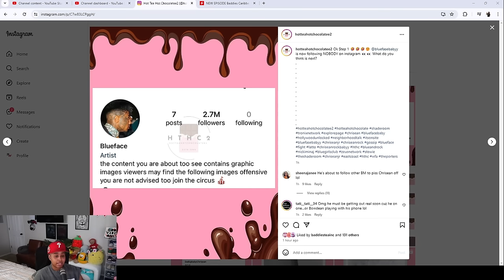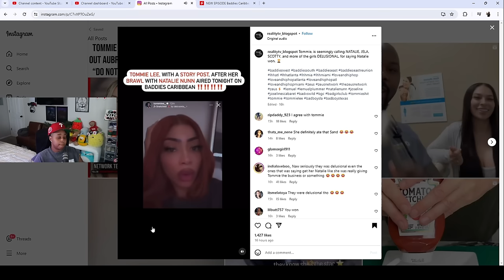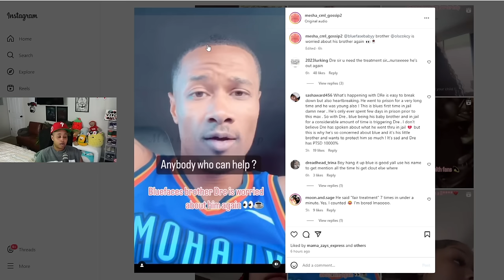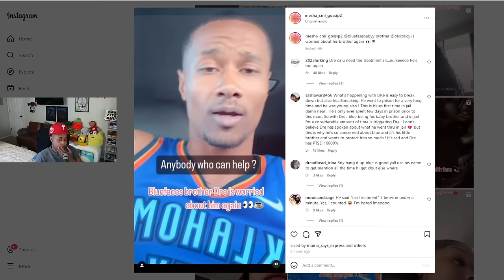Blueface OFFICIALLY unfollowed EVERYBODY 😱 They playing US 😒 Natalie got the BEST of Tommie AGAIN 🤣